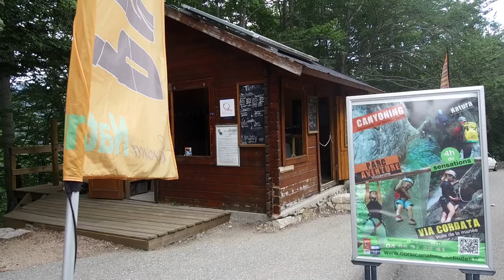Accrobranche en forêt de Vizzavona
Sortie accrobranche en famille en forêt de Vizzavona